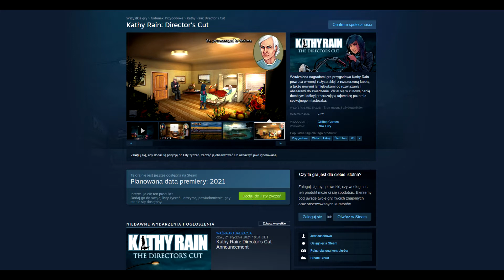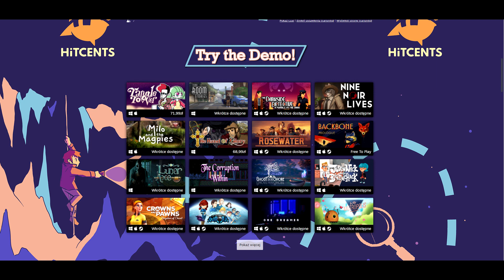Podsumowanie The Big Adventure Event (opinie na temat dem, zapowiedź Kathy Rain: Director's Cut)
W materiale mówię o grach:

- Kathy Rain: Director's Cut
- Mutropolis
- Tohu
- Milo and the Magpies
- Nine Noir Lives
- Rosewater
- Lord Winklebottom Investigates
- Monorail Stories
- Crowns and Pawns: Kingdom of Deceit